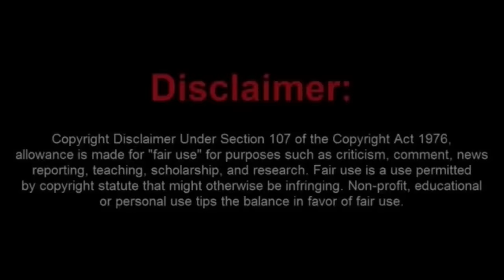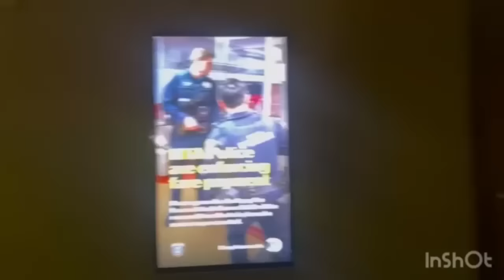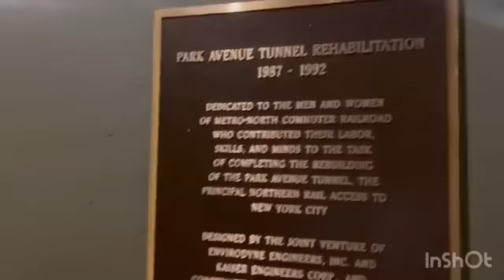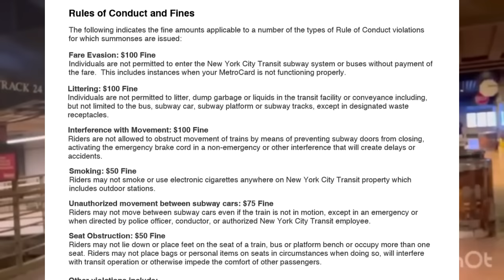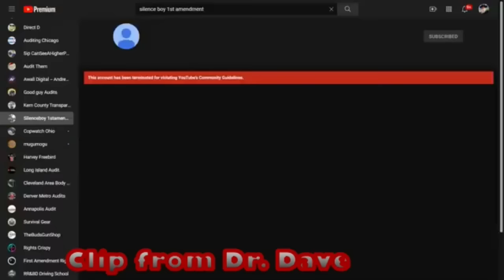Vampire Boy Gets Booted From NY's Grand Central Station